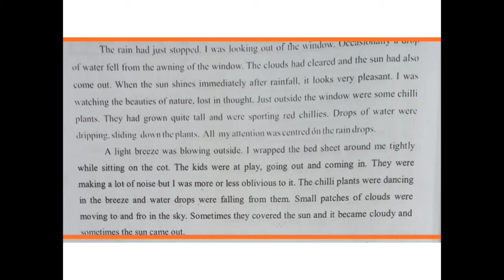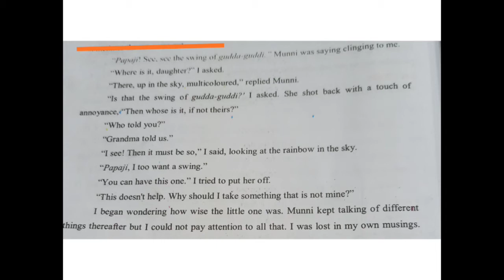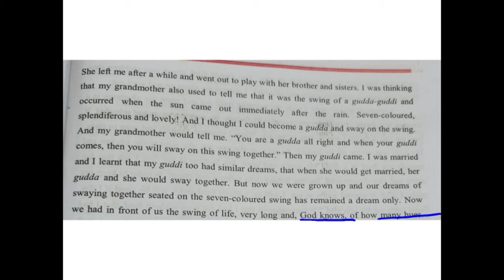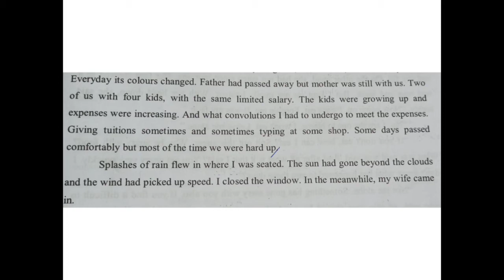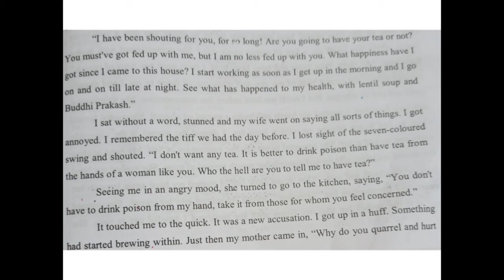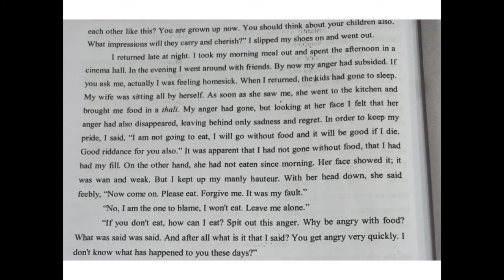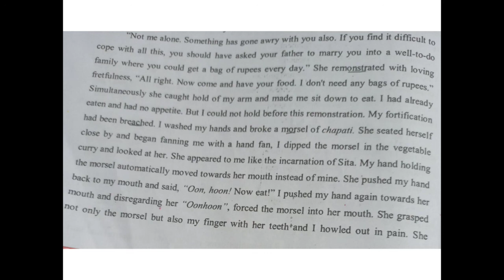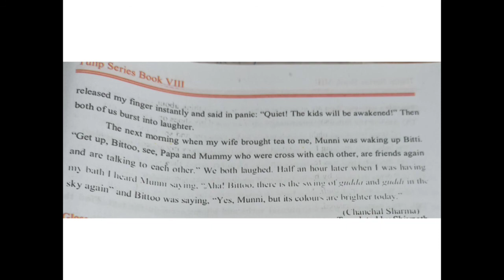Episode 47|short story|colours of Rainbow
colours of rainbow is a Dogri Short Story. It is about the couple who engage in small quarrels and arguments. Finally, things settle at a loveful and joyful note.